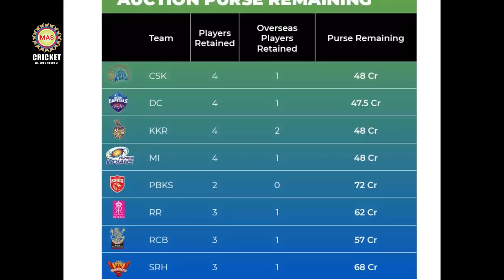রিটেনশন লিস্ট থেকে বাদ পড়লেন একঝাঁক তারকা | রাহুল শ্রেয়সদের কপাল খুলে গেলো নতুন দলগুলির সৌজন্যে